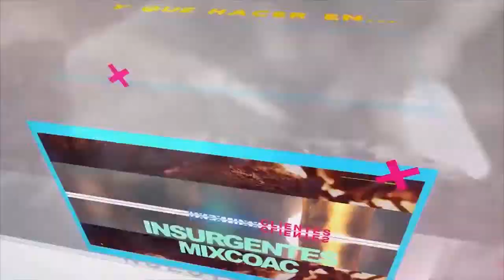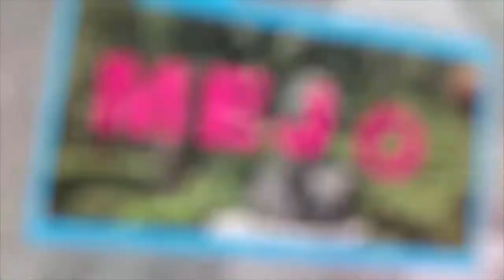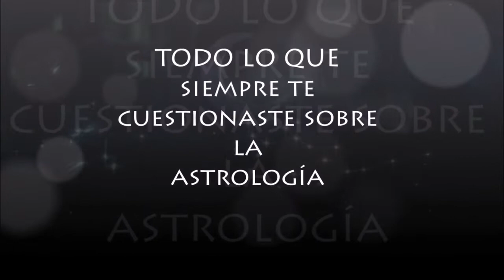La Verdad en la Astrología - Venus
8 Mayo 2019
Programa: La Verdad de la Astrología
Conductores: Narda Sol